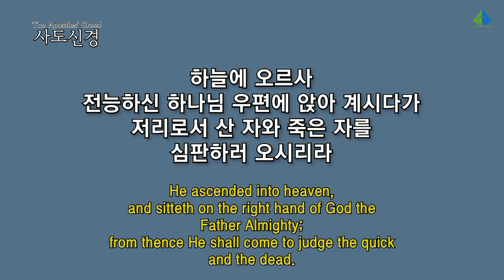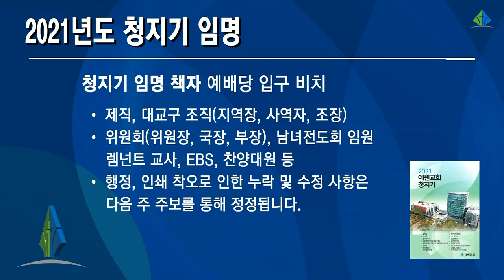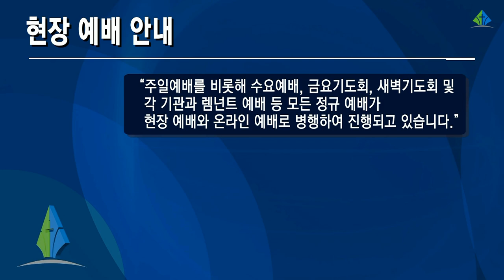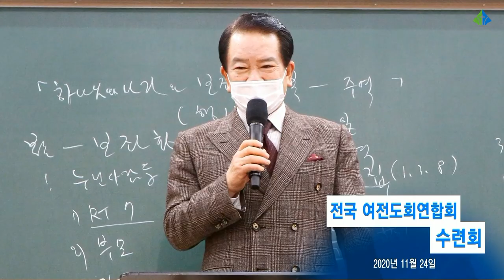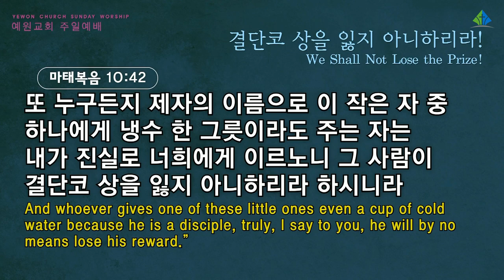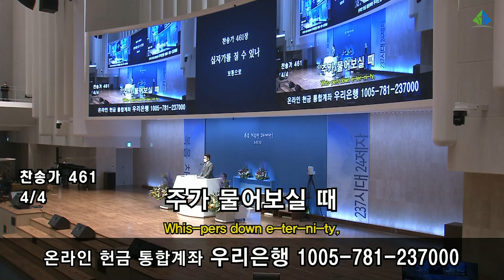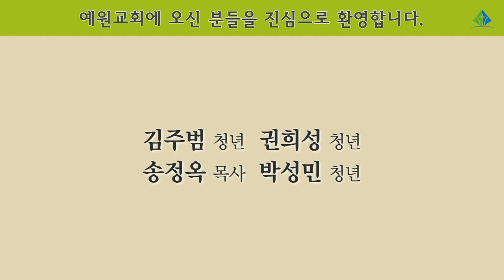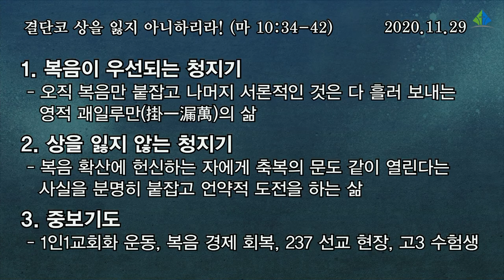[예원교회] 3부 주일 전체예배 - 결단코 상을 잃지 아니하리라! - 정은주목사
결단코 상을 잃지 아니하리라!
정은주목사